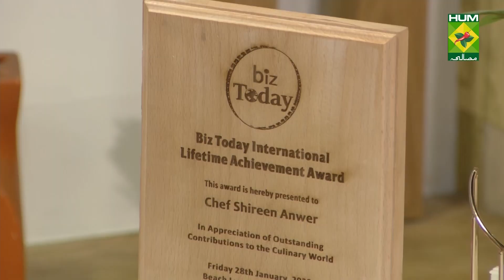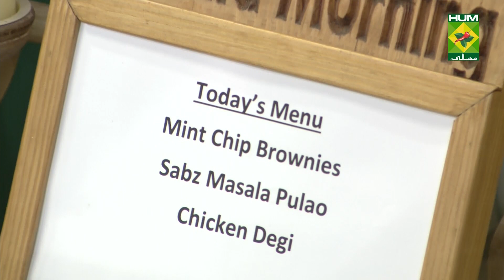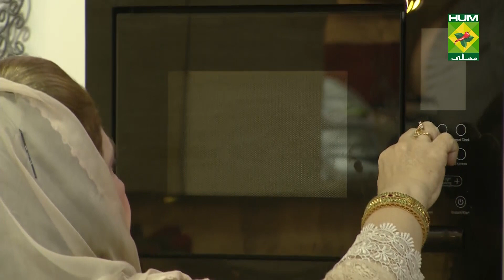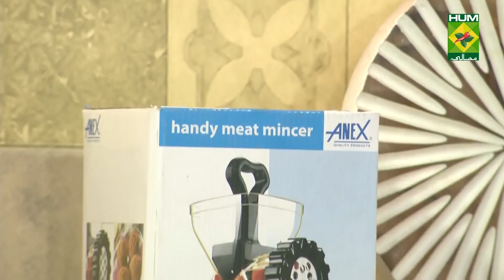Sabz Masala Pulao Complete Recipe | Masala Mornings | Masala TV | 31 Jan 2022 | Shireen Anwar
This Sabz Masala Pulao Recipe will help you achieve the perfect combination of flavors. Try out this very yummy recipe!

Watch this Masala TV video to learn how to make Sabz Masala Pulao, MINT CHIP BROWNIES and CHICKEN DEGI Recipes. This show of Masala Mornings with Chef Shireen Anwar aired on 31 Jan 2022.

MINT CHIP BROWNIES

Ingredients
Mint essence    ½ tsp
Eggs     2
Mint chocolate chips  1 cup

METHOD
Pre-heat oven to 180 D, grease 9 inch square pan very well, combine sugar, butter and water in a bowl, microwave for 2-3 mins until butter is melted, stir in chocolate chips, stir gently until chips are melted and mixture is blended, add in both the essence, cool mixture for 5 mins, add eggs one at a time, beating well after each addition, add flour, baking soda and salt, stir until blended, stir in mint chocolate chips, spread batter into prepared pan, bake for 25 mins, cool completely in pan on wire rack.

SABZ MASALA PULAO

Ingredients
Rice     ½ kg soaked
Carrots    2 sliced
Cauliflower florets  250 gm
French beans   10-12
Potatoes    2

Ingredients to be Grinded Together into a Paste with Little Water
Cloves    4
Black pepper whole  4

METHOD
Heat oil in a pan, fry onion until golden brown, add bay leaf and the grinded paste, fry well, add salt and the grinded paste, fry for 5 mins, add all the vegetables with 4 cups of water, cover and cook for 15 mins till vegetables nearly done, add in the soaked rice, cover the pan of rice, keep on dum on low flame until vegetables and rice done, mix and serve.

CHICKEN DEGI

Ingredients
Boneless chicken cubes  ½ kg
Tomato     1 blanched
Brown onion    ½ cup grinded
METHOD
Soak poppy seeds and melon seeds in ¼ cup water, then grind with fried onions to a paste. Heat ¼ cup oil, add onion paste, cook for 5 mins, add yogurt, cook for another 3 mins, add chicken, cook for 10 mins, add the blended tomatoes, fry till oil comes on top, add dry seasonings and 1 cup water, cover and cook, then add milk, cook on low flame for 10 mins, serve garnished with coriander leaves.